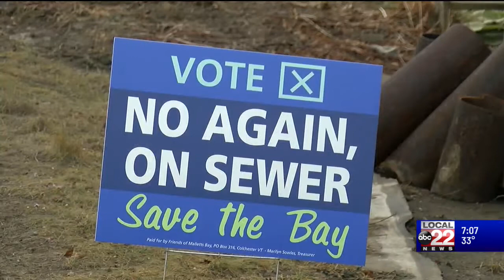Colchester Residents divided over how to keep Malletts Bay's water clean